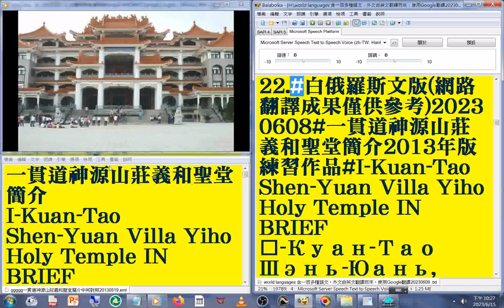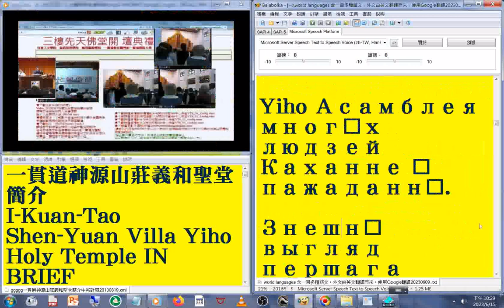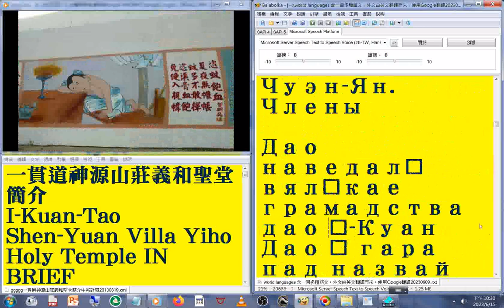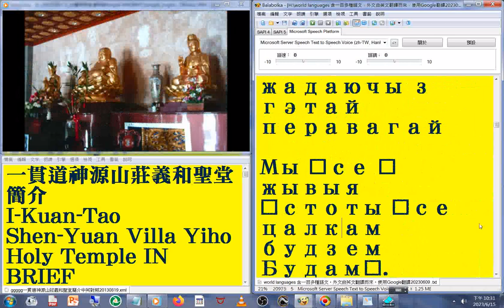22 白俄羅斯文 國語 發音#中英對照 字幕#world languages 含一百多種語文，外文由英文翻譯而來，使用Google翻譯20230613#一貫道神源山莊義和聖堂簡介2013年版練習作品